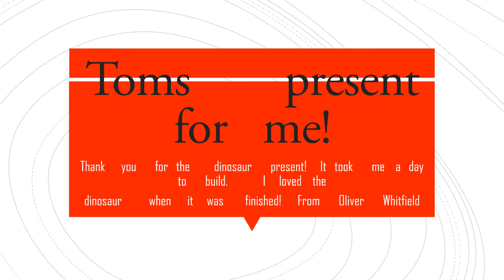Tom's present for me!